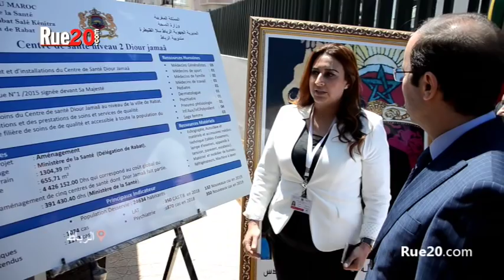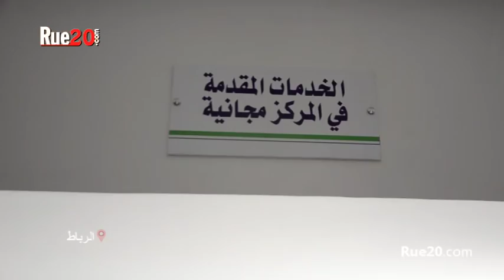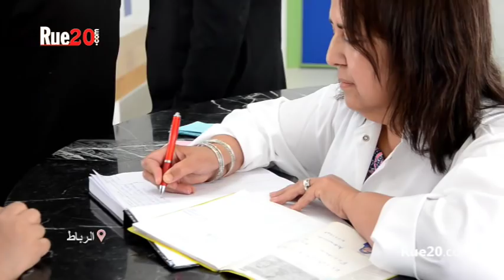وزير الصحة أنس الدكالي يعطي بالرباط انطلاق خدمات المركز الصحي "ديور الجامع" بعد تأهيله وتجهيزه